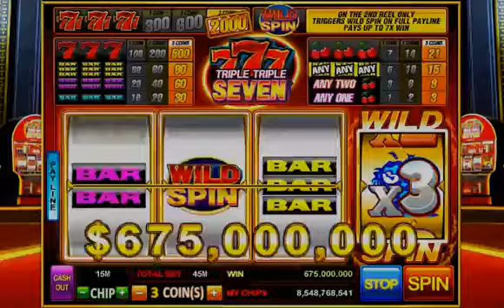New Game on DoubleU Casino Triple Triple 7 Slot!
Trigger WILD SPIN & Multiply Your Win by Up to 7x!

Get Your Jackpot Chances to Win Huge Jackpots!

Multiplied Sweet Jellies Pay Double, Even Quadruple!

Win Big with Fierce Direwolves under the Moon!

Play DoubleU now on Android and iOS! A varitey of newest games on DoubleU Casino are here. Note that more HOT slots are on the go!

Become a Romantic Gangster & Survive in the Backstreet Slum!

Hop on Our Golden Express & Multiply Your Wins Up to 8X!

Join the Ultimate Battle in Troy! Enjoy 2 types of scatter and various payout features by Legendary Heroes!